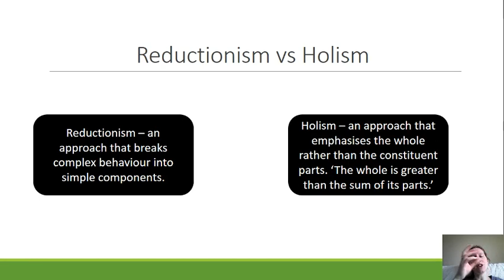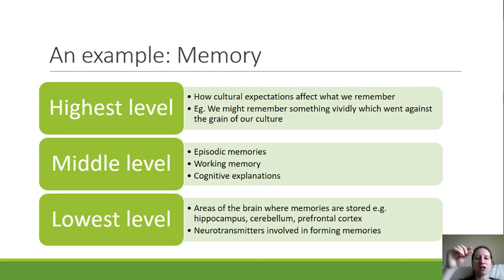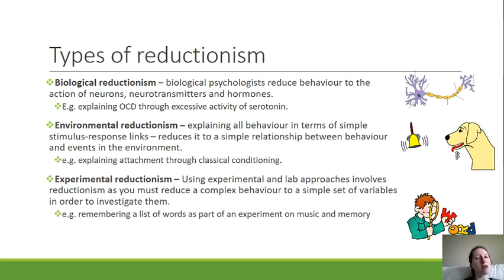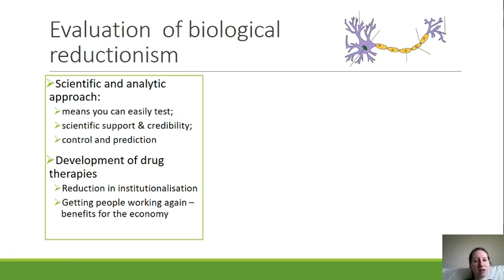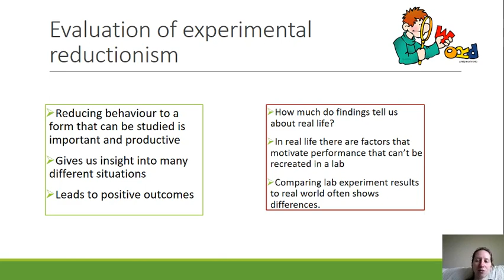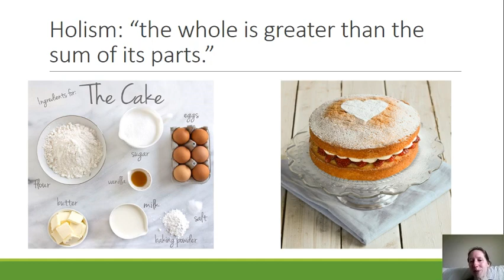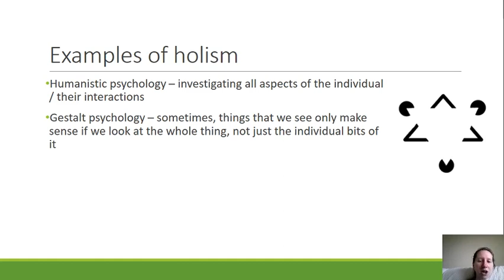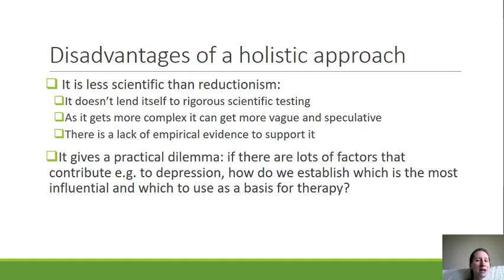Reductionism holism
AQA Psychology